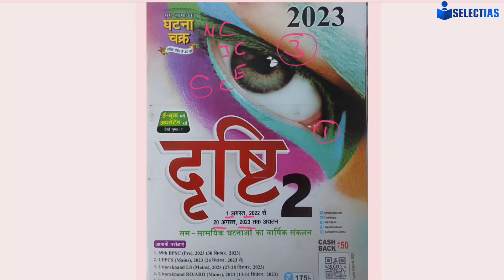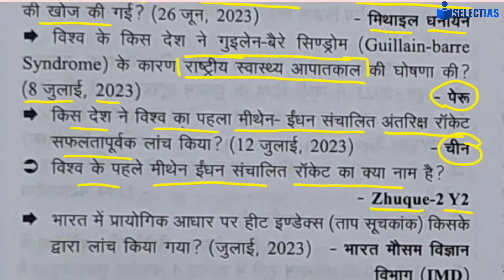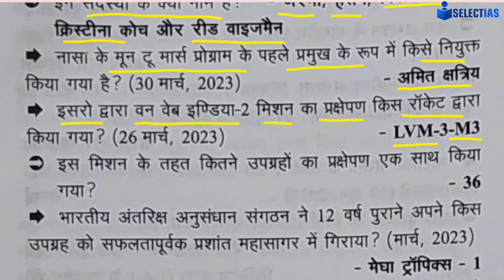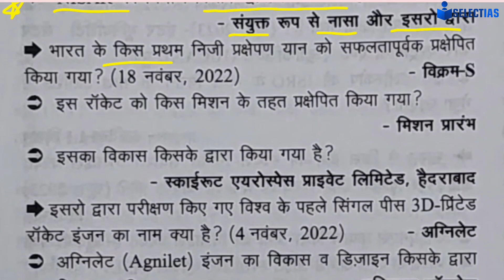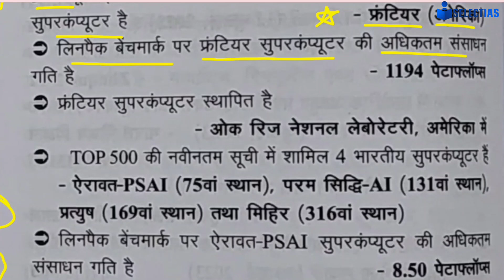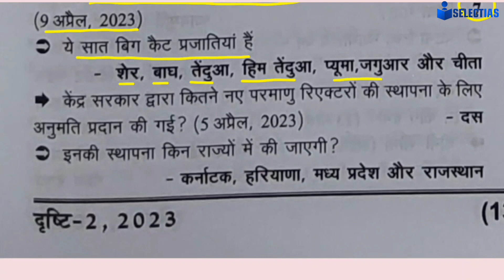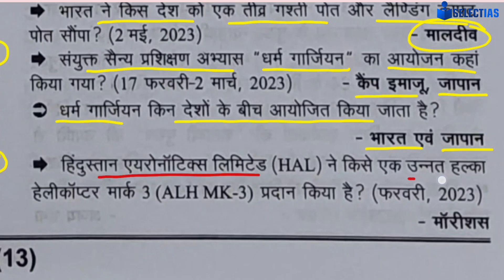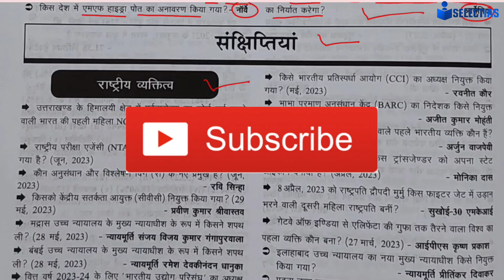E-Drishti घटना चक्र ( विज्ञान से सम्बन्धित)Current Affairs 2023-24,Most Important For All Exam ✅📚👍♥️